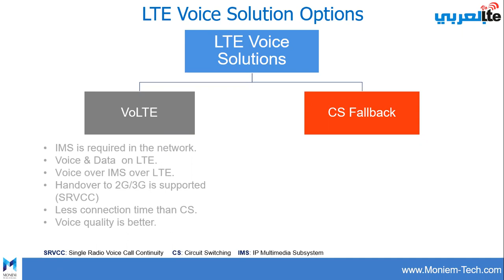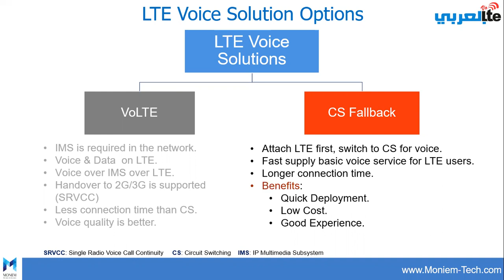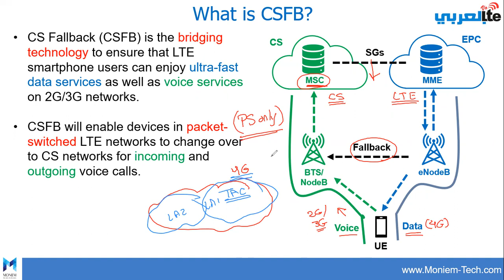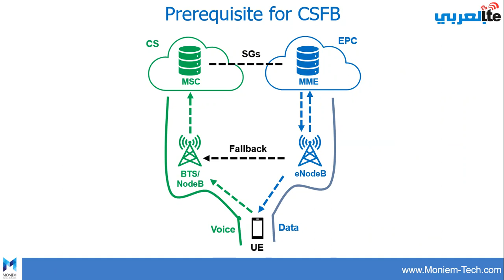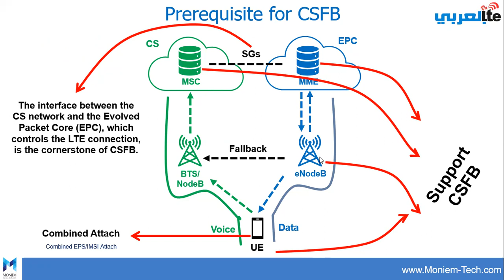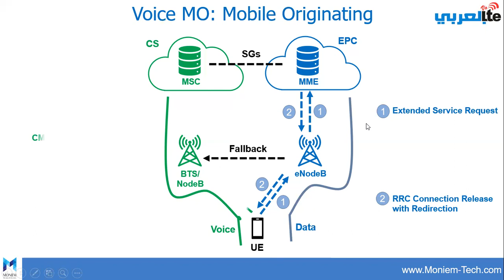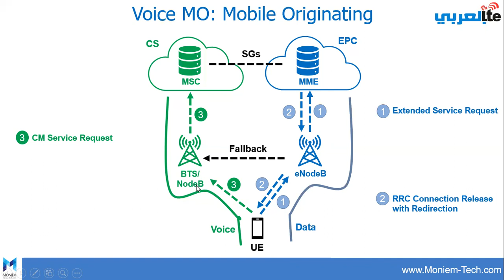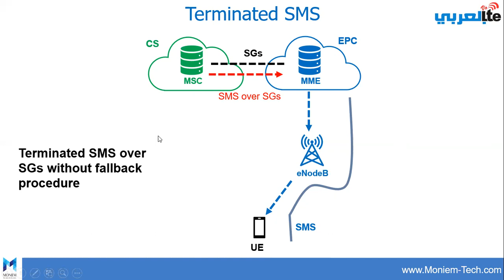VoLTE بالعربي - Episode 4 - Circuit Switched Fallback (CSFB)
🌎VoLTE بالعربي 🌎

🚦 Videos Series to explain the main concepts of VoLTE Technology in the Arabic language 🚦